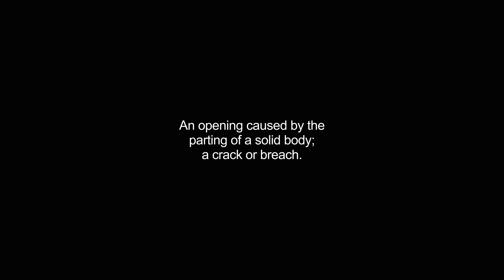bracks video Dictionary meaning and pronunciation